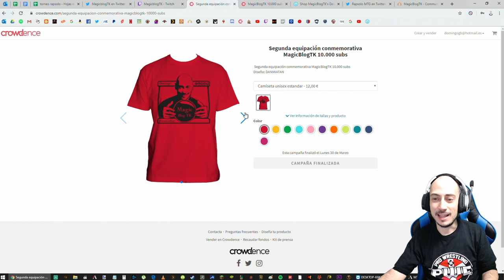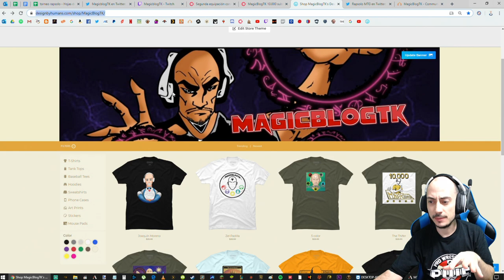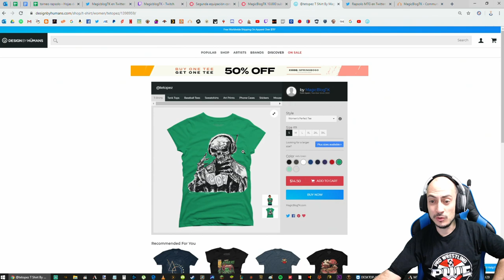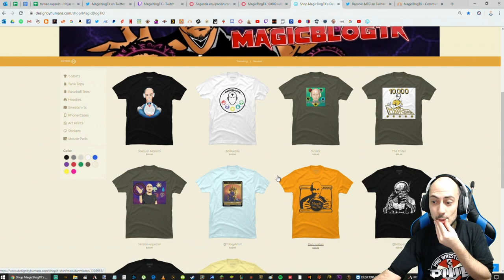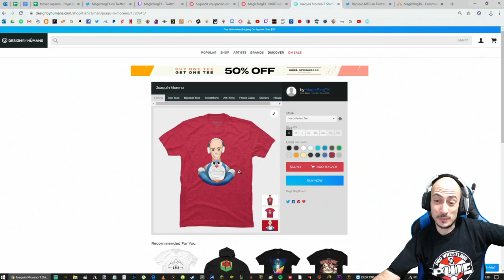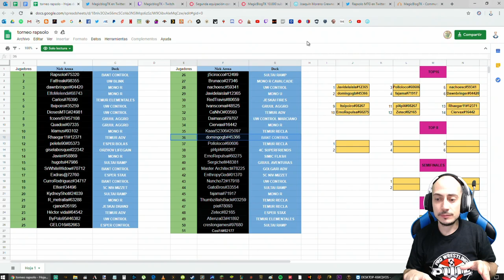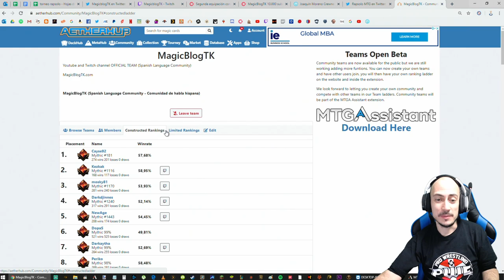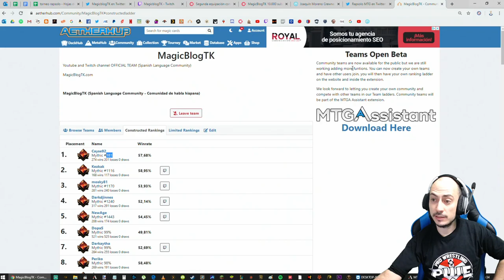Un evento único. Especial 12 horas.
Mazo
1 Surcadora de sueños (THB) 214
1 Isla (THB) 280
2 Pasaje de leyenda (ELD) 244
2 Llanura (THB) 278
2 Templo de la iluminación (THB) 246
3 Elspeth vence a la muerte (THB) 13
2 Bosque (THB) 286
3 Rasgar el cielo (THB) 37
4 Fuente consagrada (RNA) 251
4 Teferi, manipulador del tiempo (WAR) 221
4 Estanque reproductor (RNA) 246
4 Templo del misterio (M20) 255
3 Herbívoro arbóreo (WAR) 149
4 Espiral de crecimiento (RNA) 178
4 Jardín del templo (GRN) 258
2 Tamiyo, coleccionista de historias (WAR) 220
3 Templo de la abundancia (THB) 248
4 Krasis hidroide (RNA) 183
4 Nissa, la que Sacude el Mundo (WAR) 169
4 Uro, titán de la ira de la naturaleza (THB) 229

Sideboard
4 Ráfaga de éter (M20) 42
2 Veto de Dovin (WAR) 193
2 Disputa mística (ELD) 58
4 Decreto de devoción (M20) 13
3 Caballero del otoño (GRN) 183